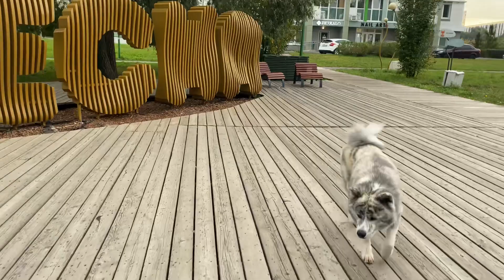Дождь, гроза, гуляем в зелени!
Отдаленный зеленый район жк Весна, Казань.